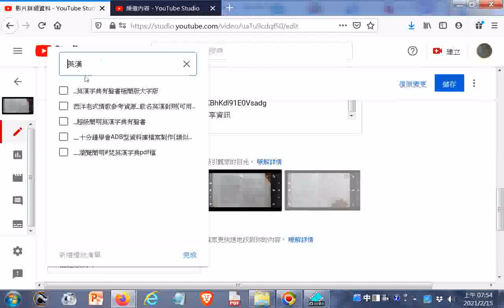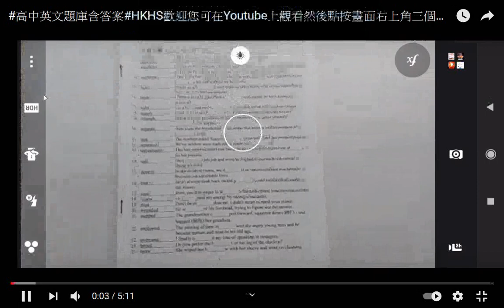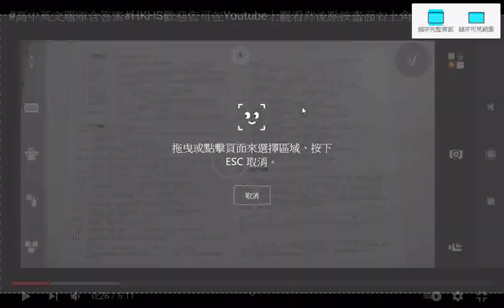頻道內搜尋#播放清單的操作實況先進入自己的#頻道工作室#youtube studio20210215例子是#高中英文題庫含答案#HKHS歡迎您+傳統吉祥文物含福祿壽三星+北管韓信問卜由台灣嘉義布袋